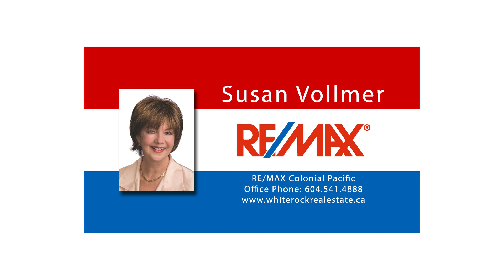5653 Groveridge Wynd Delta - Real Estate Virtual Tour - Susan Vollmer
View to see PRICE and more PHOTOS.

Come home to an expansive MOUNTAIN and WATER VIEW, to privacy and tranquility. A forgotten elegance returns in this PRISTINE, endlessly updated West Coast home - architecture which creates a seamless transition between the extensive interior space (over 6,000 sq. ft.) and the exceptional CURATED GARDENS. From the grand conservatory entrance to the huge formal dining room, grand piano sized living room and traditional island kitchen (behind which lurks a modern cooking machine!) all opening onto the expansive deck - to the sparkling INDOOR SWIMMING POOL, whirlpool, sauna and huge GAMES ROOM/GYM on the lower level - you will want for nothing here. Note the huge rooms throughout - spacious VIEW master suite & sitting room, spa-like double bath, 3 more VIEW ensuite bedrooms .. everything is here for a spectacular lifestyle! For those who cant abide the ordinary .this is a must see!

Bedrooms: 4
Bathrooms: 4
SqFt: 4964